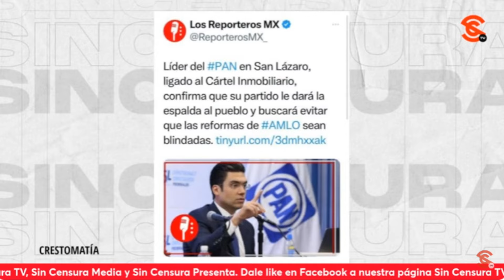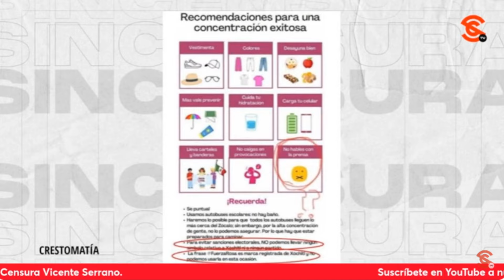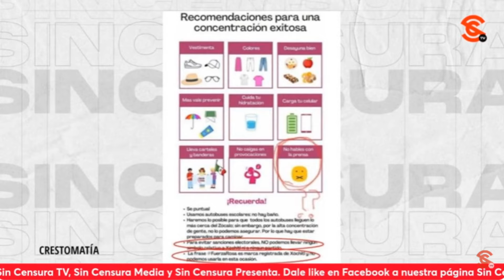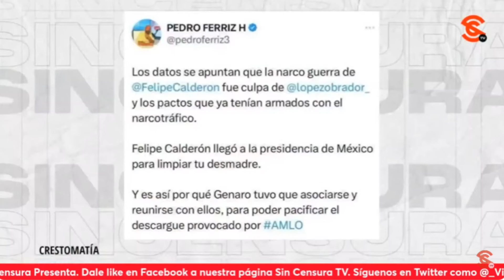LoMejorDeSinCensura | ¡LE FALTÓ ÁCIDO FÓLICO A PEDRO FERRIZ H.!: JAIRO CALIXTO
El periodista Jairo Calixto habló sobre la publicación que realizó Pedro Ferriz H. en la que asegura que Felipe Calderón llegó a limpiar el d3sm4dr3 de AMLO por los supuestos nexos que tenía con el hoy Presidente de la República con n4rc0 ¡y recalcó la importancia de que las mujeres tomen ácido fólico durante el embarazo para no tener un hijo así!